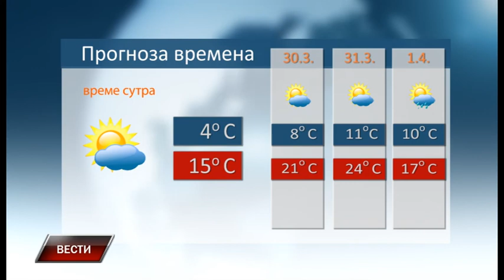Vesti 28 3 2018